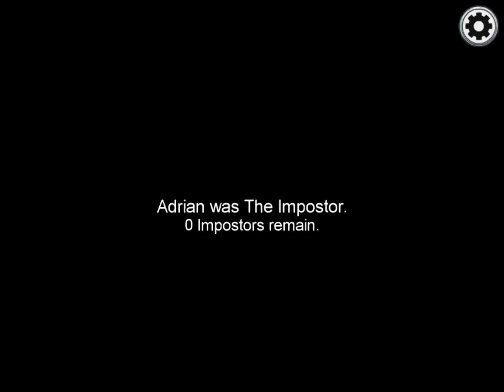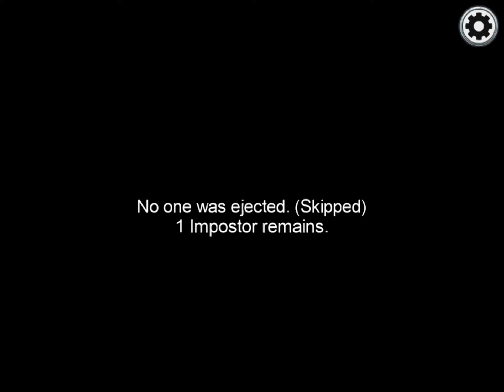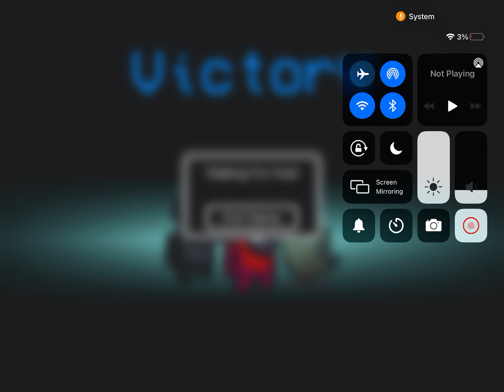I got imposter 2 times in a row first time Adrian plays among us